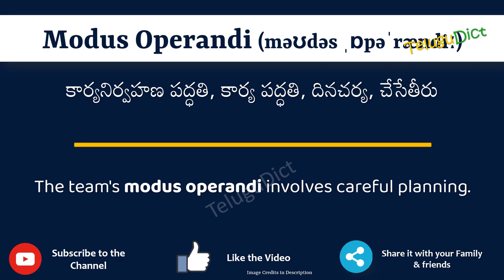Modus Operandi Meaning in Telugu | Modus Operandi in Telugu Dictionary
In this video, we will understand the meaning of Modus Operandi in Telugu and learn the pronunciation of Modus Operandi in Telugu.

 That is, you will understand Modus Operandi meaning in Telugu as well as how to speak Modus Operandi in Telugu,

What is the proper way to speak Modus Operandi in Telugu?

So, Let’s learn the word Modus Operandi in Telugu in just one minute.

Let’s, understands Modus Operandi examples in Telugu

Modus OperandimeaninginTelugu
Modus Operandimeaning
# Modus Operandi తెలుగులో అర్థం
Modus OperandiinTelugu
Modus Operandiin తెలుగు